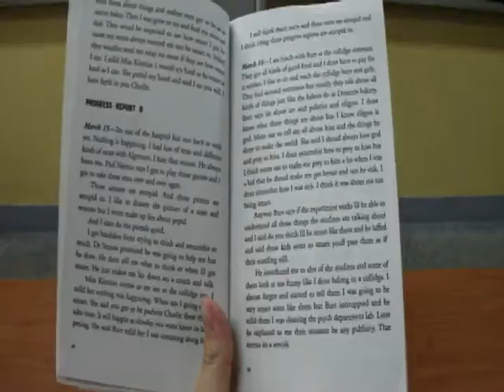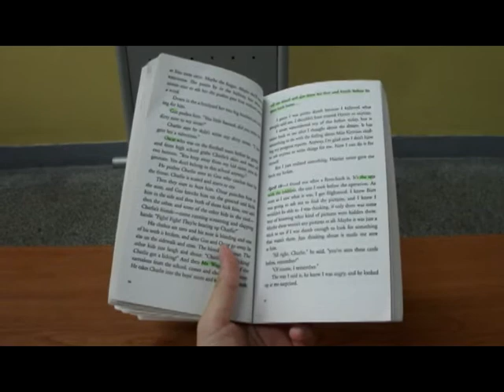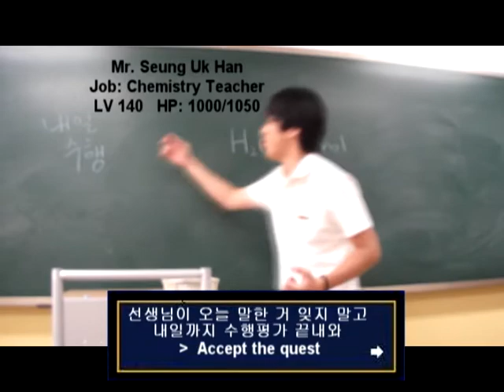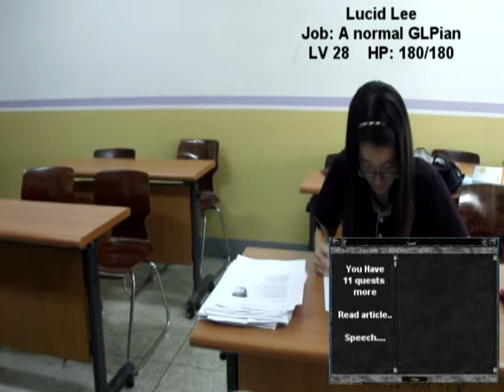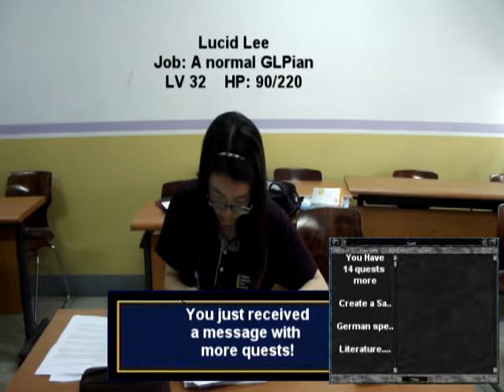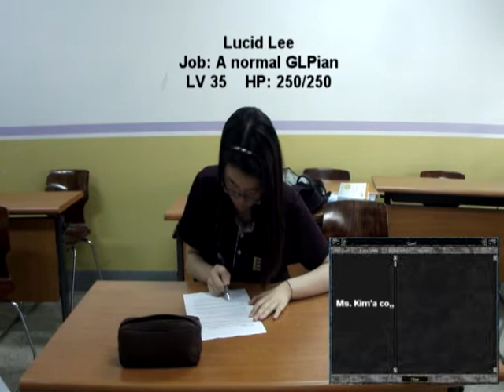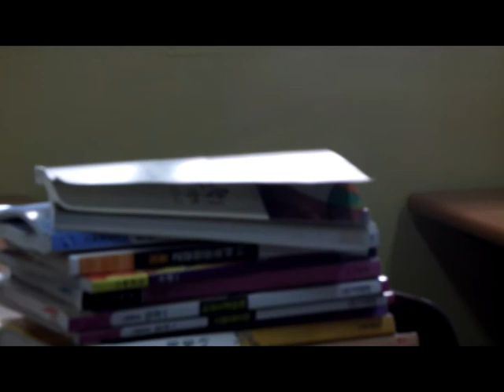Daewon GLP Life [Giablo]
this is the 100% real life of GLPians in Daewon Foreign Language Highschool.